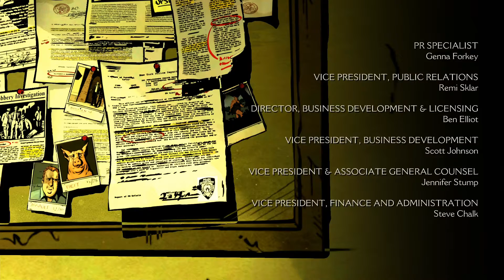The Wolf Among Us прохождение Эпизод 4 часть 2 (PS4 PRO)